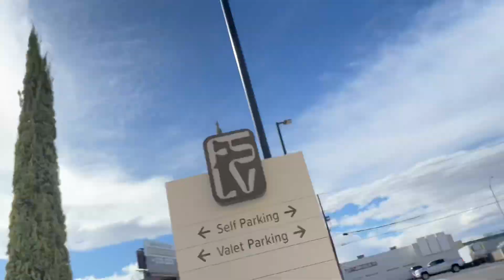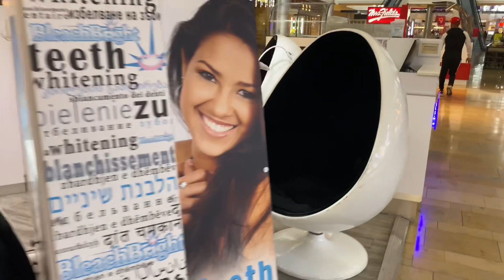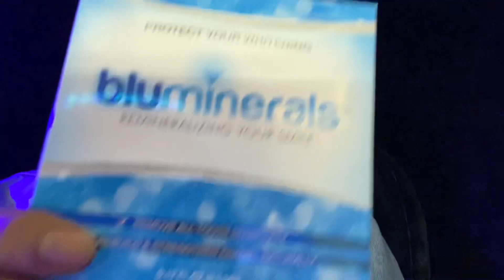🚔… at a Jewelry store while getting my teeth whitened .. @XxMrVegas